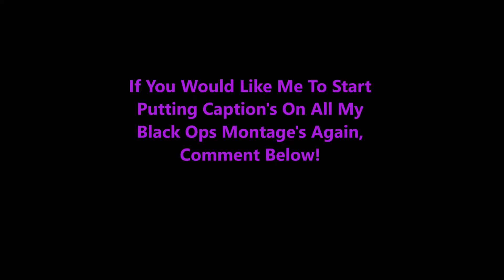NO HAX BRUH!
If you want to know the Artist for the music then you can ask!!

If anyone would like to make me an intro and/or an Outro you are more than welcome to, just let me know by sending me a message and i will let you know the email to send it to me! I will always give you the full credit for all the Intros/Outros that have been made for me!

I hope you guys enjoyed this video!! I enjoyed recording it!! Dont miss out!!

I hope you guys have enjoyed my video's and make sure you come back and watch some more!

Loves Ya!